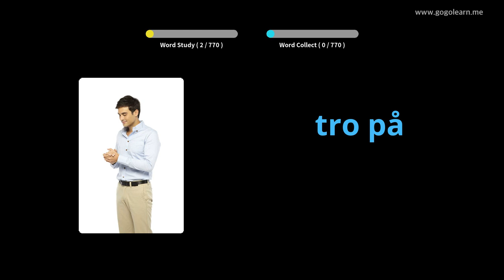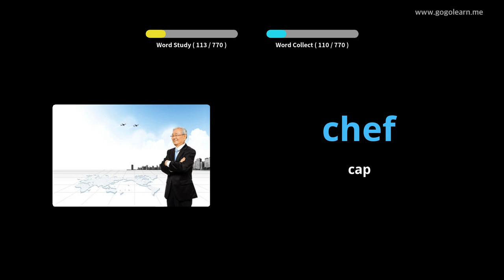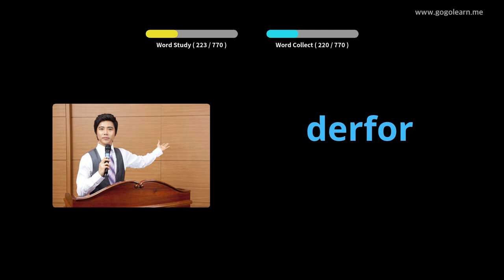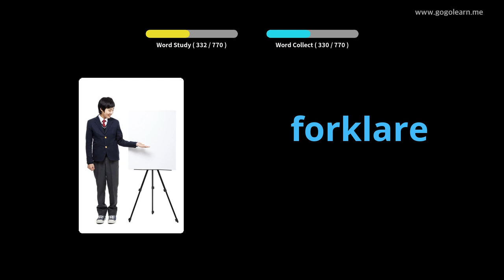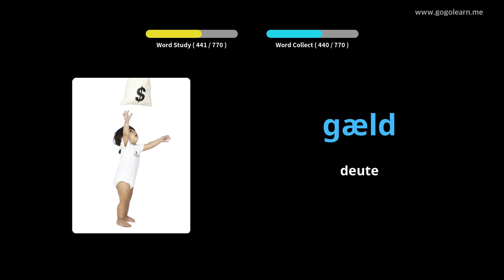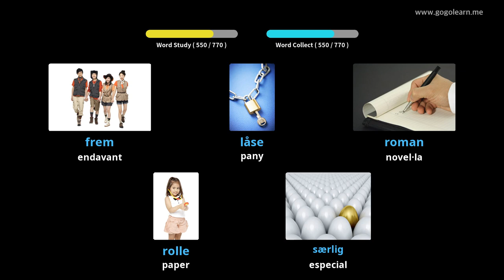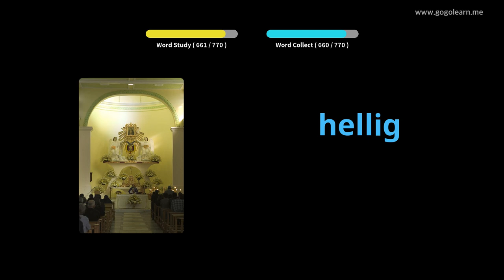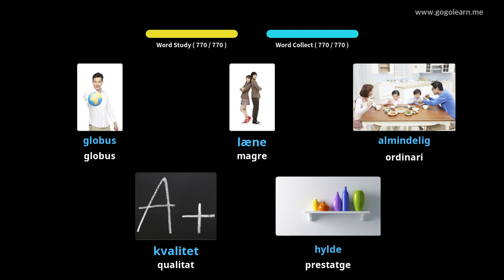Aprèn Amb Imatges Danès | Vocabulari Danès Institut de secundària | Golearn